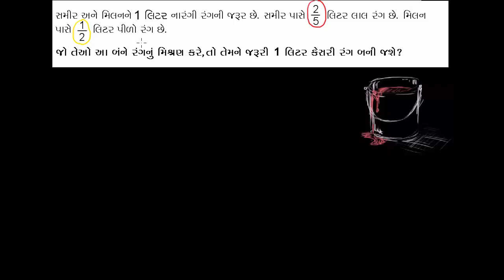ધોરણ-6, પ્રકરણ-7.61, ગણિત, અપૂર્ણાંકના સરવાળાનો વ્યવહારિક પ્રશ્ન રંગકામ કરવું